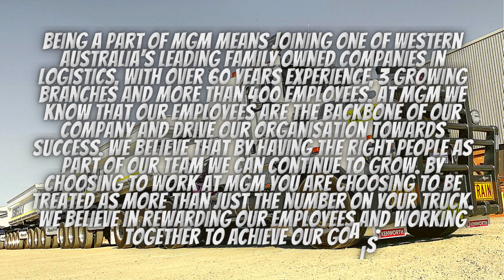Kenworth Prime Mover Pulling 4 Trailers Made Easy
MGM Bulk | Experienced MC Operators
22 February 2023 Editorial Staff FIFO - Fly In Fly Out, Kenworth, MGM Group, Multiple Combination Licence, Perth, Port Hedland, Side Tipper, Tipper, Western Australia, shorts